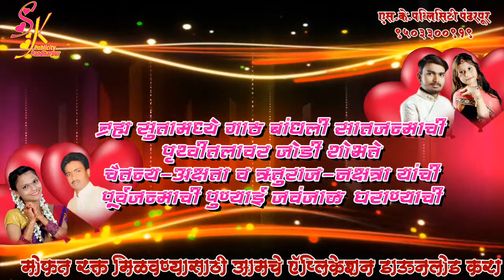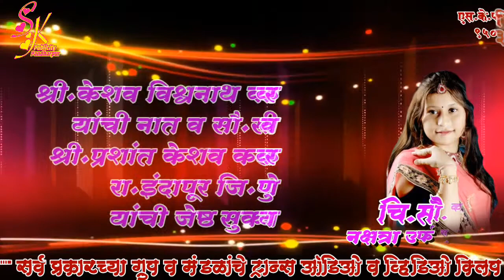चैतन्य-अक्षता आणि ऋतुराज-नक्षत्रा विवाहसोहळा निमंत्रण -Sk Publicity Pandharpur